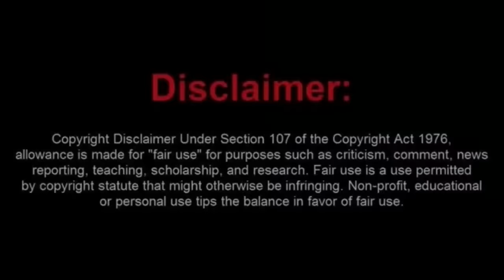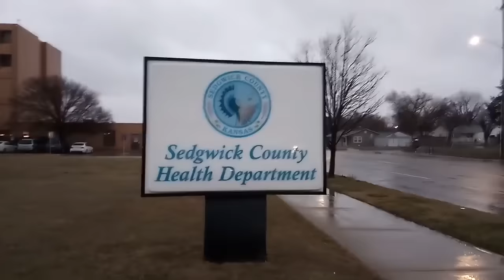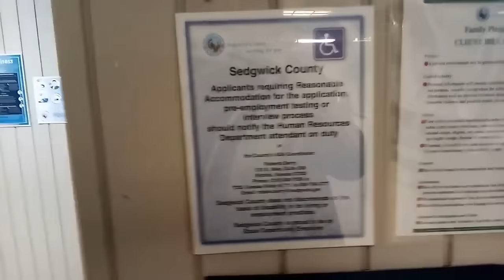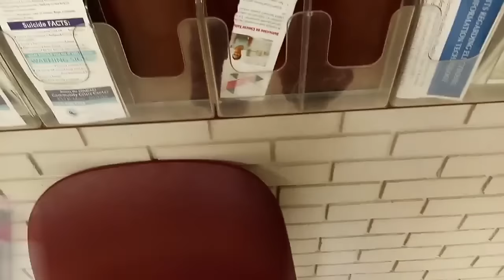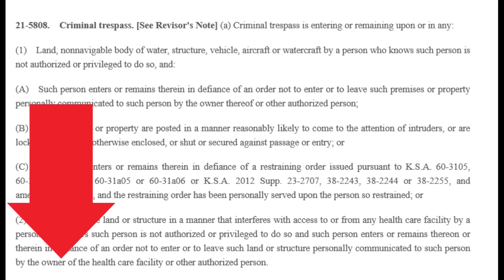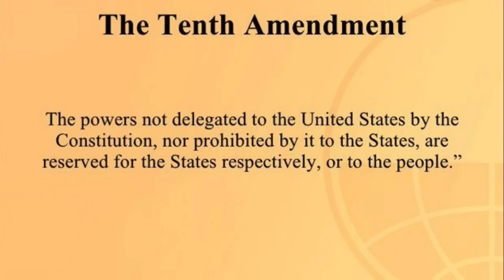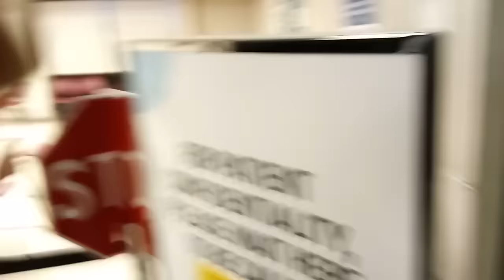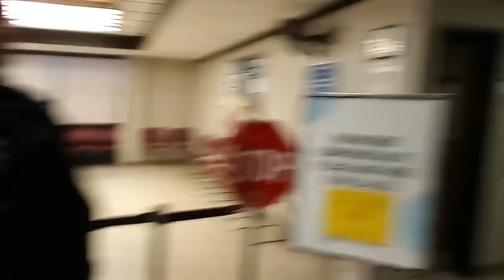ROOKIE Frauditor Gets TRESPASSED From a Kansas Health Department